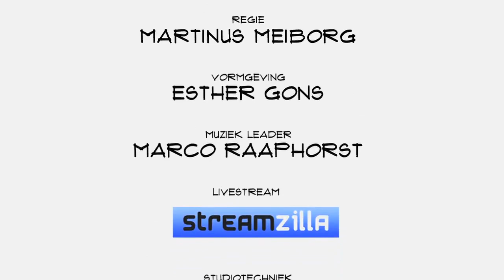Ton Roosendaal (Blender.org): "Het faillissement was het beste dat mij ooit had kunnen gebeuren"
Het verhaal van Ton Roosendaal klinkt als een jongensboek: zelf software bouwen, veel geld ophalen, een faillissement, het er niet bij laten zitten en dan uitgroeien tot een wereld standaard. In Top Names vertelt hij alles over het open source Blender.org, de bijzondere structuur waarbij theorie en praktijk hand in hand gaan, het verleden en de toekomst.